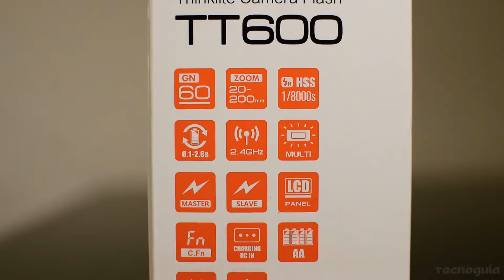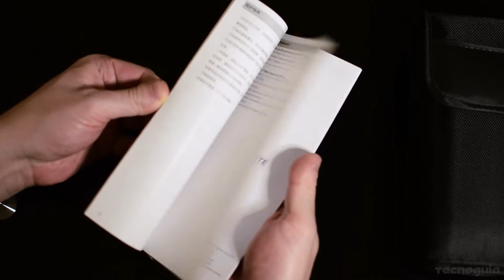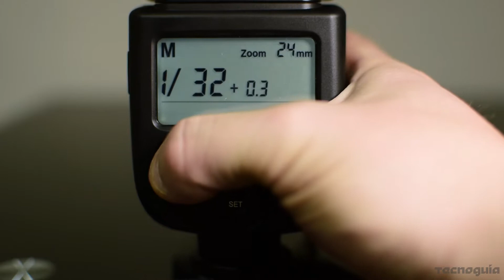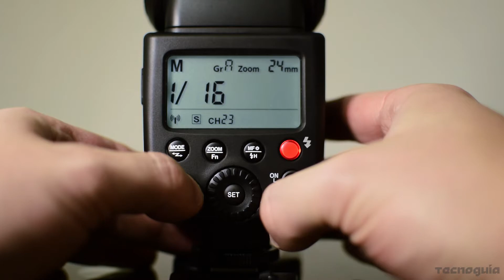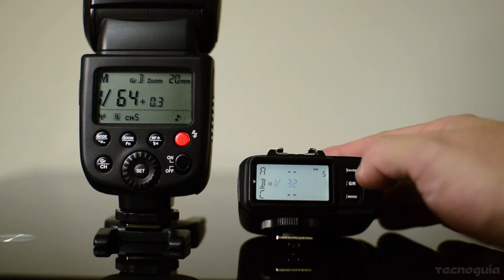Godox TT600 - ¡Dominando la luz como un PRO sin gastar tanto! ⚡️📷 - Unboxing, análisis y demo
Aprender cómo controlar la luz en fotografía es fundamental!!, por eso contar con tecnología que permita hacerlo de forma fácil y confiable también lo es... Les presento el Godox TT600, un flash que puede parecer ser básico pero que incluye la tecnología Godox Wireless X System que nos permite controlarlo a distancia de forma muy fácil.. echémosle un vistazo  ;)